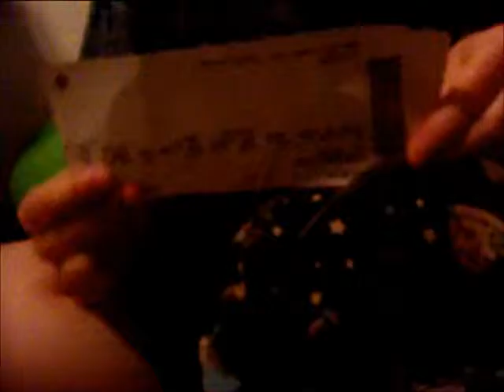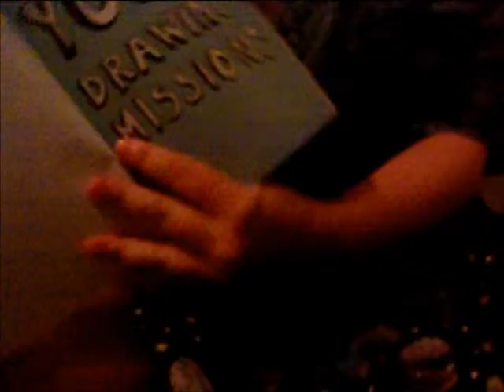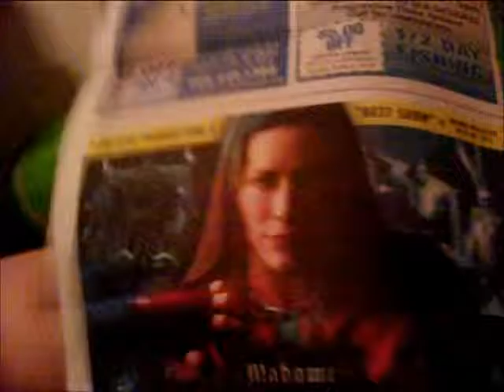What's in My Bag?